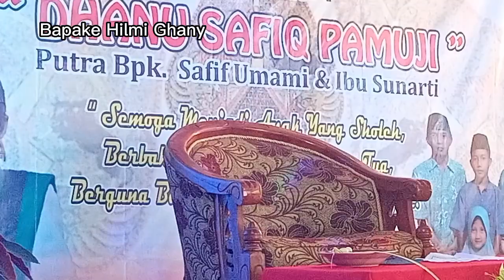Alhamdulillah Sakit Parah bisa sembuh NADZAR Ngundang Gus ULIN NUHA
Pengajian Dlm rangka Walimatul Khitan
Alhamdulillah Sakit Parah dan sembuh NADZAR Kepengin ngundang Gus Ulin Nuha
Semoga bermanfaat dan Barokah bagi kita semua Aamiin
Gus Ulin Nuha, Ki Dalang Ulin Nuha, Sholawat, Ngaji Ngapak,Karang Tengah, Sampang, Cilacap,